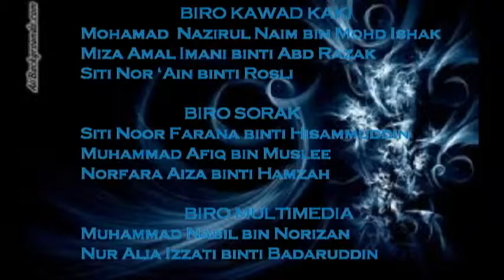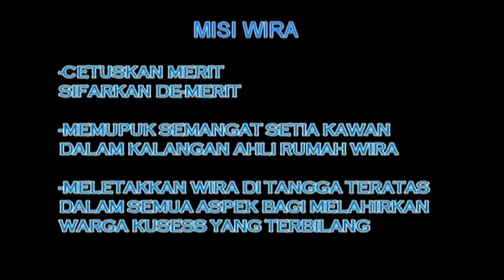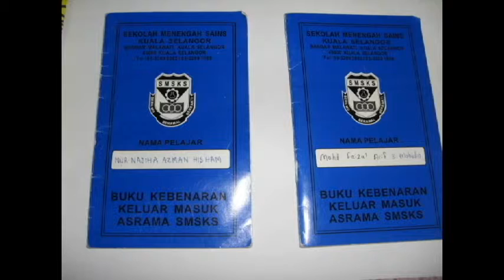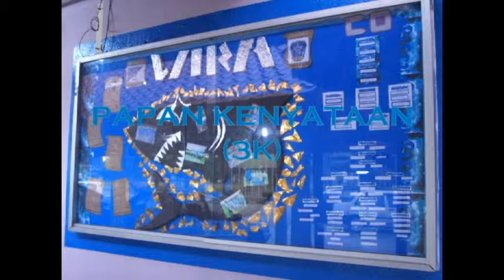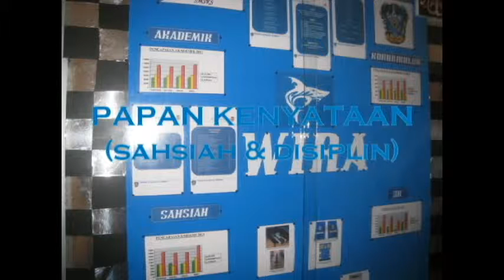Video Corporate Anugerah Asrama Terbilang 2012 (WIRA)